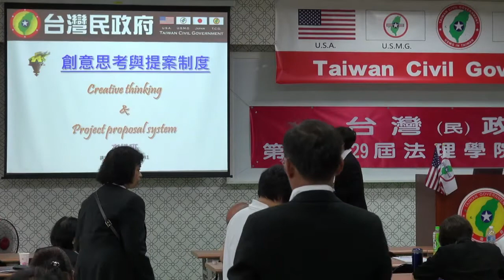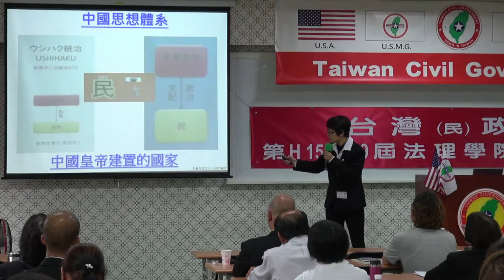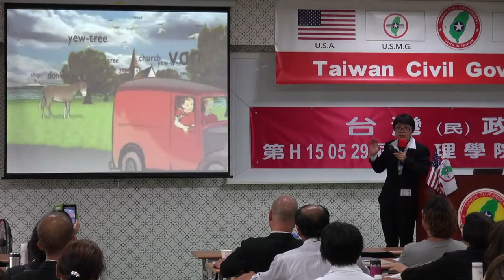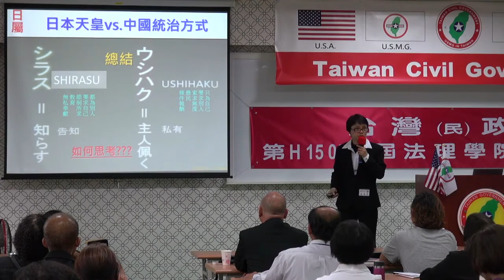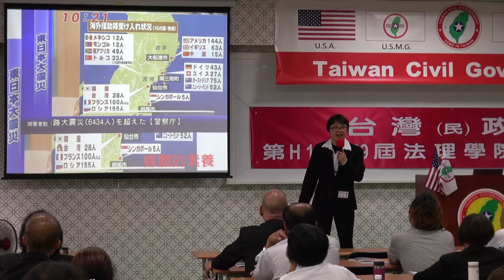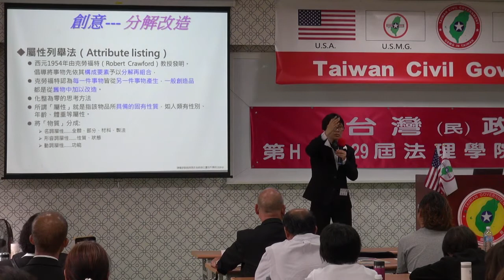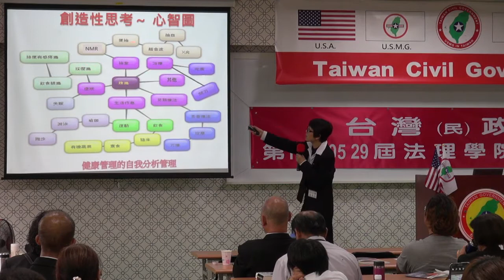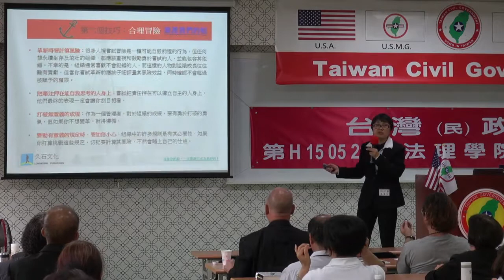150531-9-創意思考與提案制度-張麗雯-台灣民政府第H150529屆高級行政參議班